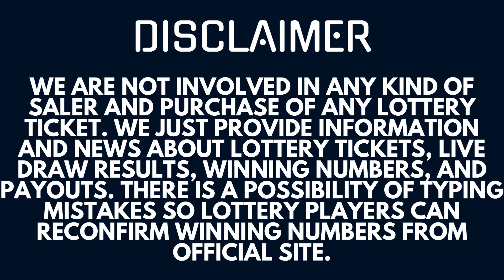Powerball Lottery Results & Winning Numbers – Live Drawings Double Play Mar 01, 2023 - Today Jackpot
Today Mar 01, 2023, I am uploading Powerball Lottery Results, Top payouts, and winning numbers for today and past 30 days in this video.

The Multi State Lottery Association (MUSL) releases Powerball March 01, 2023, results for today Wednesday. The Multi-State Lottery always conducts Power-ball live drawings Monday, Wednesday, & Saturday at 10:59 p.m., ET.

1. Indiana Hoosier Powerball Winning Numbers
2. Idaho Powerball Winning Numbers
3. Colorado Powerball Winning Numbers
4. Arkansas Powerball Winning numbers
5. Arizona Powerball Winning Numbers
6. Louisiana Powerball Winning Numbers
7. Missouri Powerball Winning Numbers
8. Michigan Powerball Winning Numbers
9. New Mexico Powerball Winning Numbers
10. Maryland Powerball Winning Numbers
11. Delaware Powerball Winning Numbers
12. Connecticut Powerball Winning Numbers
13. Illinois Powerball Winning Numbers
14. California Powerball Winning Numbers
15. Pennsylvania Powerball Winning Numbers
16. Ohio Powerball Winning Numbers
17. Washington Powerball Winning Numbers
18. DC Powerball Winning Numbers
19. Florida Powerball Winning Numbers
20. New Jersey Powerball Winning Numbers
21. Georgia Powerball Winning Numbers
22. New York Powerball Winning Numbers
23. Texas Powerball Winning Numbers
24. Virginia Powerball Winning Numbers
25. Mississippi Powerball Winning Numbers
26. Iowa Powerball Winning Numbers
27. Kansas Powerball Winning Numbers
28. Kentucky Powerball Winning Numbers
29. Maine Powerball Winning Numbers
30. Massachusetts Powerball Winning Numbers
31. Minnesota Powerball Winning Numbers
32. Montana Powerball Winning Numbers
33. Nebraska Powerball Winning Numbers
34. New Hampshire Powerball Winning Numbers
35. North Carolina Powerball Winning Numbers

Viewers can find 31 Oct, 2022 live draw results, winning numbers, payouts, 30 days previous results history list, updated news and announcements in above provided links.

Important Note: For getting Quick and fast Powerball lottery live draw results, winning numbers, payouts, and news.